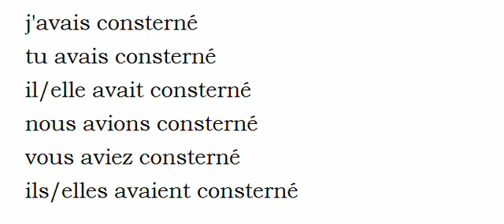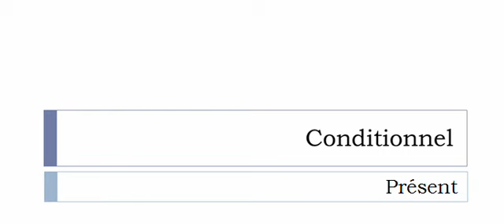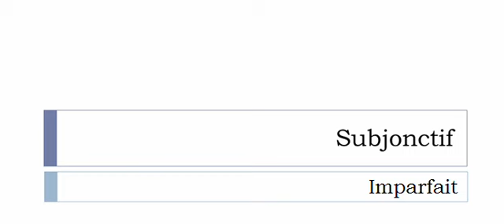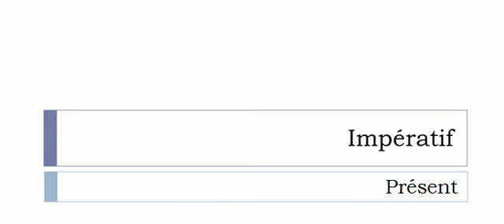Aprender francês = Conjugação = Consterner